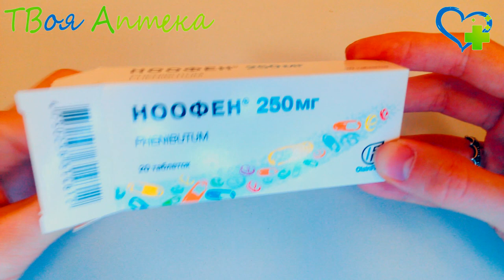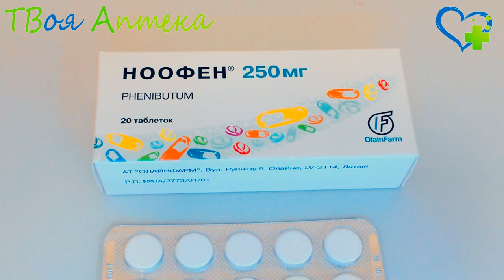Ноофен таблетки - показания (видео инструкция) описание, отзывы - Фенибут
Данное лекарственное средство входит в группу психостимуляторов и ноотропных средств.

Фенибут является фенилэтиламиновым производным, а также производным игрик-аминомасляной кислоты.

Ценится в медицине за свой антигипоксический и антиамнестический эффект. Обладает свойствами транквилизатора. В то же время способен стимулировать мнемотические способности, активизируя внимание, память и обучаемость.

Увеличивает физические свойства организма, повышая работоспособность, устраняя тревогу, страхи, психоэмоциональное напряжение.

Ускоряет засыпание, сон становится глубоким, при этом после пробуждения не наблюдается тяжести в голове или сонливости. Препарат способен усиливать действие транквилизаторов, а также нейролептиков, наркотиков и снотворных препаратов.

Обладает свойством удлинять период покоя и укорачивать длительность и силу выраженности нистагма. Снижает астению, поэтому, при приеме фенибута, у страдающих этим заболеванием происходит повышение инициативы и интереса к активной жизни, в то же время не происходит возбуждение и не появляется сонливость.

Показания
Данный препарат эффективно применяют при:
- снижении интеллектуальной и эмоциональной активности;
- нарушениях памяти, снижения концентрации внимания;
- астенических и тревожно-невротических состояниях, беспокойстве, страхе, тревожности, неврозах, навязчивых состояниях, психопатии, алкоголизме (эффективно купирует абстинентный синдром);
- заикании, энурезе, нервных тиках (у детей);
- бессоннице, ночном беспокойстве (у пожилых людей).

Также применяется для предупреждения возбуждения нервной системы при стрессовых состояниях, а также перед проведением операций или болезненных диагностических исследований.

Кроме того, назначается для лечения болезни Меньера, головокружений, вызванных нарушениями работы вестибулярного аппарата, для предупреждения развития «морской болезни» при опасности укачивания.

Применяют при комплексном лечении остеохондроза шейно-грудного отдела позвоночника и климактерических расстройств у женщин.

Противопоказания
Не следует применять указанное лекарственное средство, если у пациента отмечалась ранее повышенная чувствительность (аллергия) относительно одного из компонентов, которые входят в состав препарата – как основных, так и вспомогательных.

Противопоказано применение при острой почечной недостаточности.

В педиатрии не следует применять до достижения 8-летнего возраста.

Может применяться одновременно с нейролептиками и транквилизаторами. Однако следует учитывать, что препарат усиливает их действие.

Лечение беременных женщин производить крайне нежелательно, только по серьезным показаниям.

На время лечения грудное кормление следует приостановить.

Внимание!